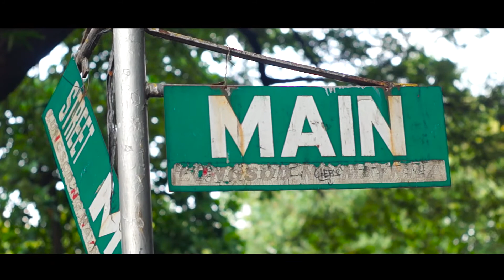Documentary film: Atong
Documentary film
Atong

isang supolturero na nanunuluyan sa sarili nyang pinag tatrabahuhan .
pinakikita rito ang pamumuhay ng isang supolturero na ninirahan sa simenteryo.

May mga sensitibong kuha larawan gaya ng mga bungo, kalansay at iba na kinakaylangan ng gabay ng nakatatanda.